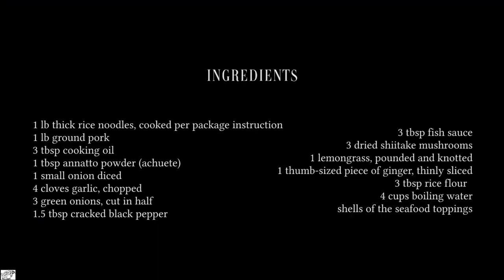Filipino Noodle Recipes | A compilation of delicious Filipino noodle dishes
Let me share my recipes for Filipino classic noodle dishes and show you how to make pancit, our ubiquitous noodle dishes found on the table on every special occasion. Pancit is simply noodles in all its different shapes and forms. Here's a compilation of Filipino noodle recipes to try. The full recipes can be found here: